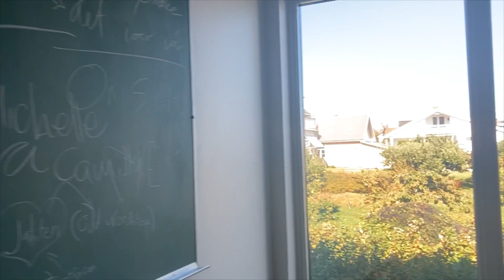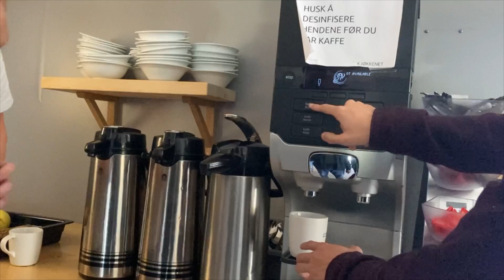Inside Campus (Day-2)